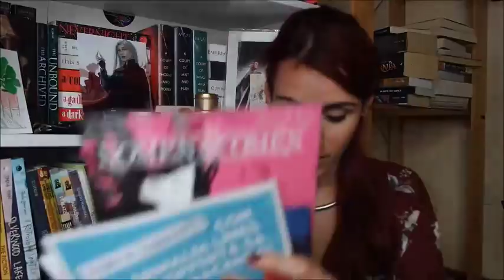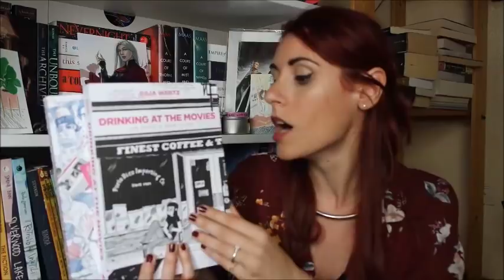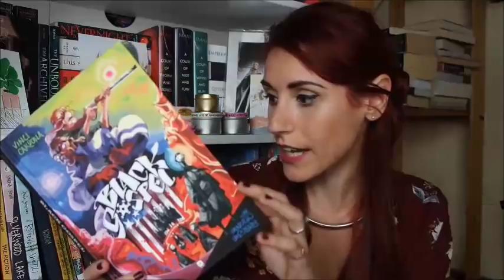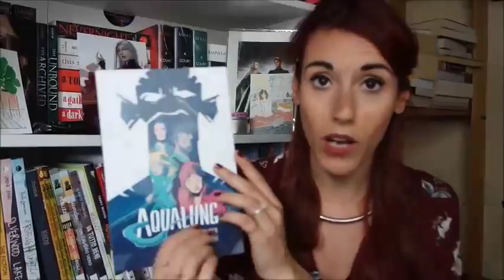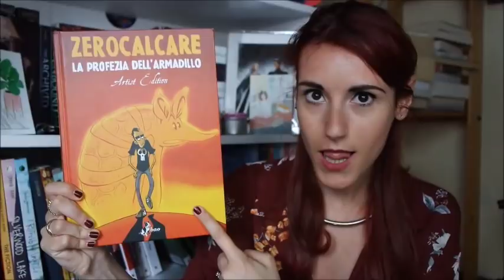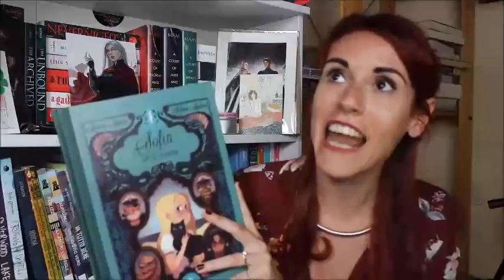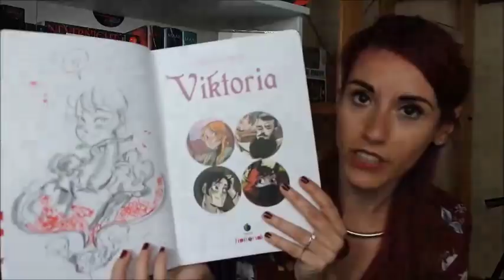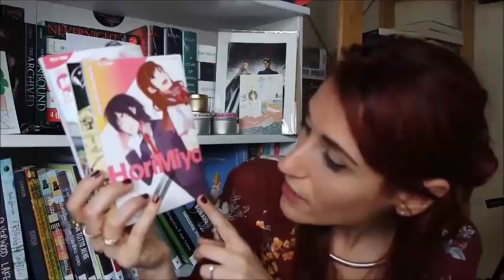🎈 Bookhaul Comicon 2018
Salve svampitelli, spero che il video vi piaccia.

I libri citati:

- La profezia dell'Armadillo, Zerocalcare
- Residenza Arcadia, Daniel Cuello
- Guardati dal beluga magico, Daniel Cuello
- Kids with guns, Capitan Artiglio
- La giusta Mezura, Flavia Biondi
- Iperurania, Francesco Guarnaccia
- Un romantico a Milano, Sergio Gerasi
- Aqualung n.1, Paliaga/Carlomagno
- Aqualung n.3, Paliaga/Carlomagno
- Come quando eravamo piccoli, Paliaga/Carlomagno
- Una gru infreddolita. Storia di una geisha, Kazuo Kamimura
- Il riccio innamorato n.1, Nao Inachi
- Arte n.1, Key Okubo
- Cattive ragazze, Ancco
- Black Gospel, Vinci Cardona
- Giant Days vol.1
- Sofia dell'Oceano, Nucci/Muhova
- Guni, Tauro e Karicola
- Claire e Malù: Tauro e Karicola
- Viktoria, Gaia Cardinali
- La spaventosa paura di Epiphanie Frayeur, Lefevre/Gauthier
- Susine e il dormiveglia, Lefevre/Enna
- Dad, Nob
- Non bisogna dare attenzioni alle bambine che urlano. Ruggiero/Antonioni
- Drinking at the movies, Julia Wertz
- Chiisakobe vol.2, Minetaro Mochizuki

CREDO DI NON AVER DIMENTICATO NIENTE

Praticamente, cliccando sui link dei libri di cui vi parlo o sul link qui sotto ed acquistando il cavolo che ve pare, io riceverò da Amazon una piccola commissione in buoni regalo che utilizzerò ovviamente per comprare libri e graphic novel al fine di alimentare il canale. Quindi se vi va, vi lascio il link qui sotto. Grazie mille!